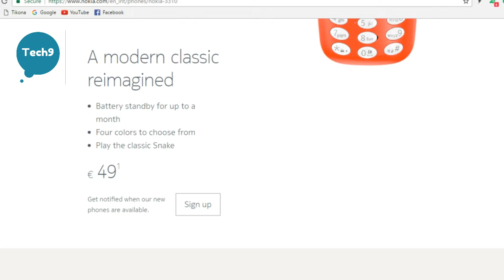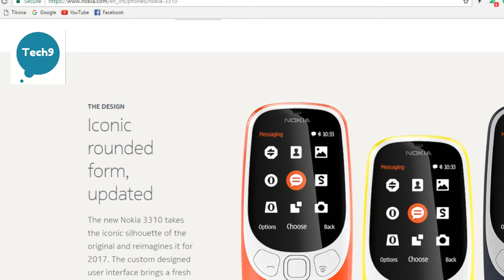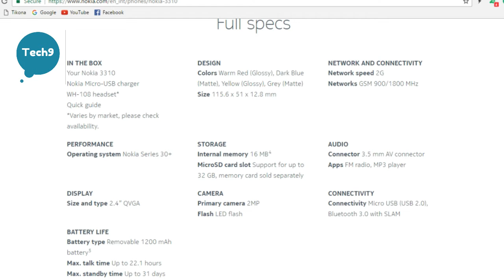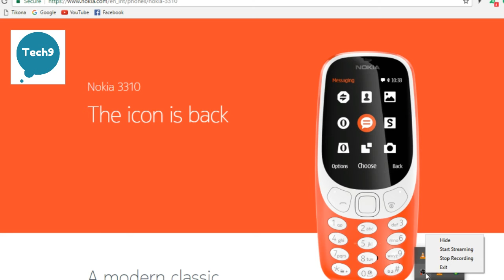Nokia 3310 2017 | First look and Specification | नोकिया 3310 वापस आ गया